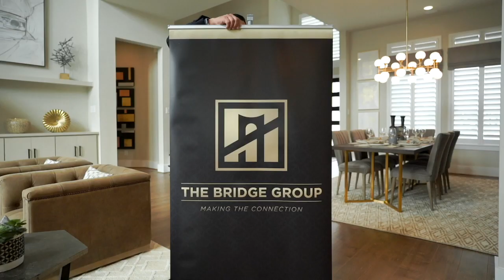Houston Market Continues to Trend Up ⬆️ What that Means for Sellers & Buyers 🎥🏡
The question we always get asked is:
 HOW'S THE MARKET?!

We are keeping you up-to-date every single month with all things Houston real estate!

⬆️ Watch the video above to find out what is going on this month! ⬆️

November was the 5th positive consecutive month in 2019 home sales, meaning the last 5 months have been BETTER than last this time last year!📈

6,400 homes were sold in November, a 3.6% increase from 2018. with the majority of these homes being in the $250k-$500k price range!🔥

Interest rates are maintaining a record low at 3.75%, compared to 4.75% at this time last year! If you're looking to buy, now is the time! 😱

Sellers: Home values are increasing at a steady rate, and with interest rates at an all time low, now is a great time to sell! ⚡

Buyers: Take advantage of the historic interest rates! There is plenty of inventory to choose from, with incredible end-of-year incentives from builders!🏡